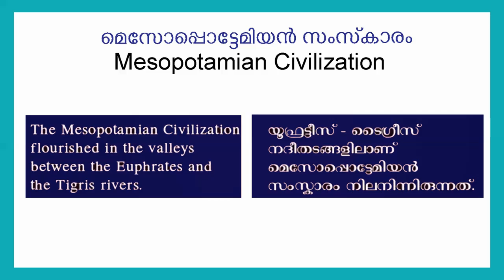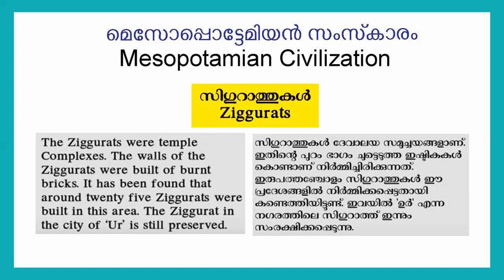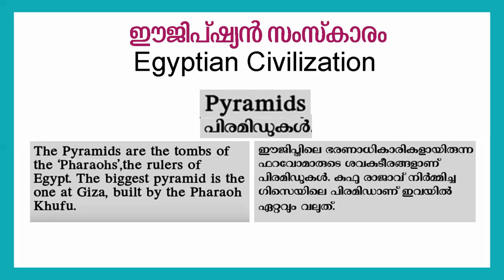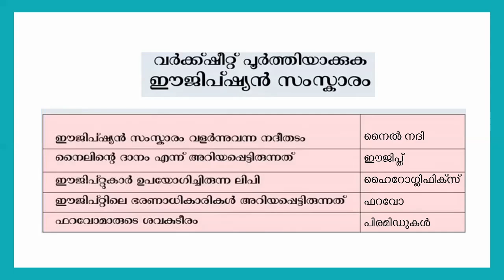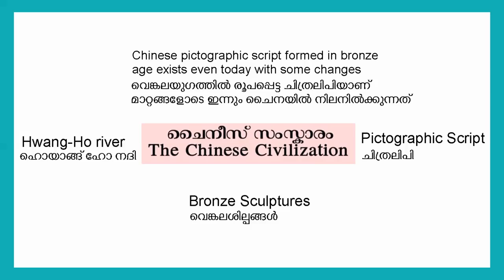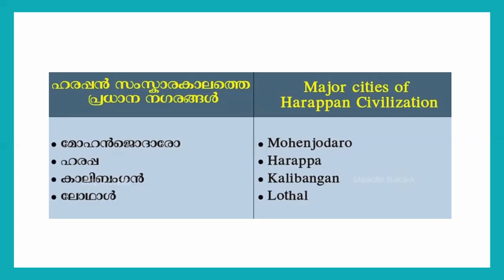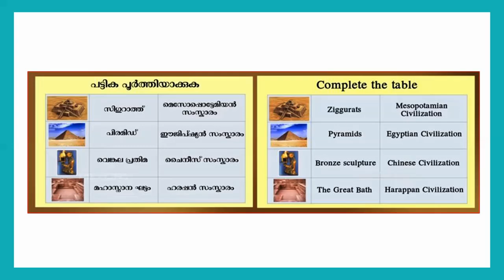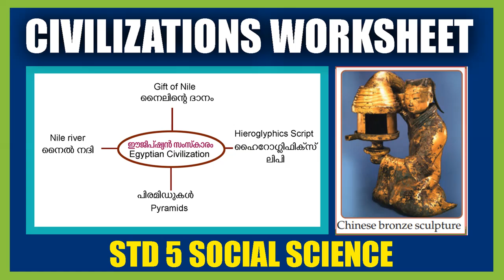STD 5 Social Science Chapter 2|Civilizations Work Sheet|From Stone To Metal Part4| Kite Victers Help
STD 5 Social Science Chapter 2 Civilizations Work Sheet From Stone To Metal Part4 Kite Victers SCERT Kerala Syllabus Social Science Class Help
KITE VICTERS STD 5 Social Science Class Help
SCERT Kerala Syllabus SCERT Std 5 social science unit 2 |For English medium students
CLASS-5 SOCIAL SCIENCE UNIT-2 (കല്ലിൽ നിന്ന് ലോഹത്തിലേക്ക്) PART-4 (KERALA-SYLLABUS)